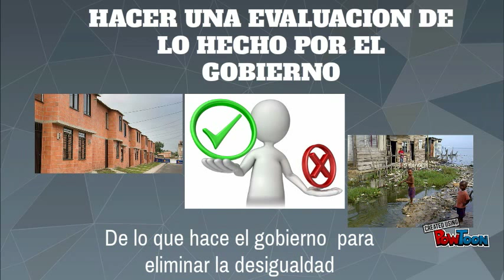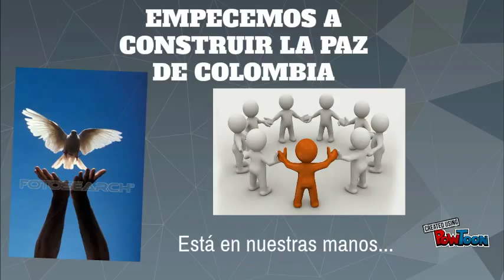Powtoon manuel ancizar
hecho por: GERMAN RODRIGUEZ Y CHRISTIAN RODRIGUEZ

FRAGMENTO TRABAJO CATEDRA MANUEL ANCIZAR UNIVERSIDAD NACIONAL DE COLOMBIA.-- Created using PowToon -- Free sign up -- Create animated videos and animated presentations for free.  PowToon is a free tool that allows you to develop cool animated clips and animated presentations for your website, office meeting, sales pitch, nonprofit fundraiser, product launch, video resume, or anything else you could use an animated explainer video. PowToon's animation templates help you create animated presentations and animated explainer videos from scratch.  Anyone can produce awesome animations quickly with PowToon, without the cost or hassle other professional animation services require.